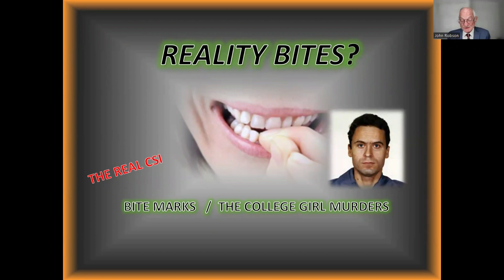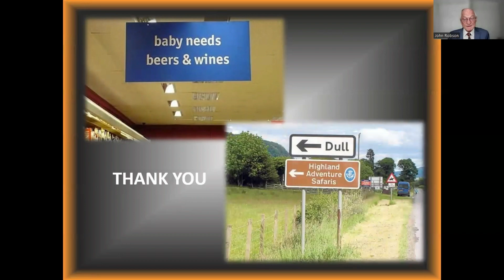John Robson - THE CRUISE SHIP ENRICHMENT NETWORK